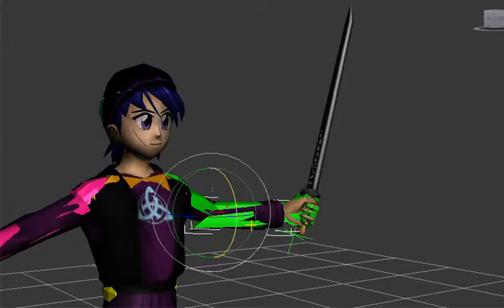Temet Nosce [desarrollo] - Restricción espada en la mano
En el vídeo se muestra como se mueve la espada al mover el brazo del personaje al estar unida por una restricción en 3DS max. El video es para ilustrar la explicación que se da en el blog sobre el desarrollo del juego.